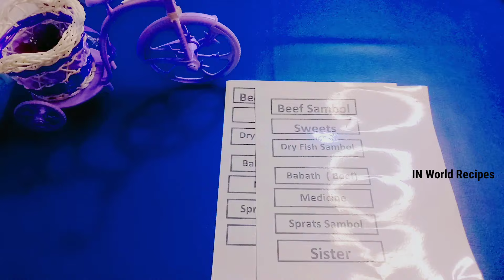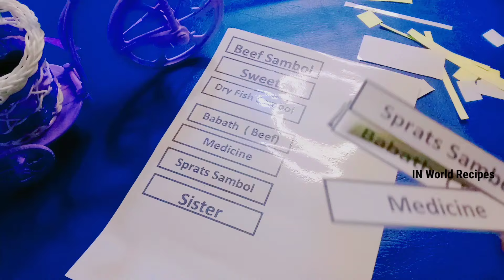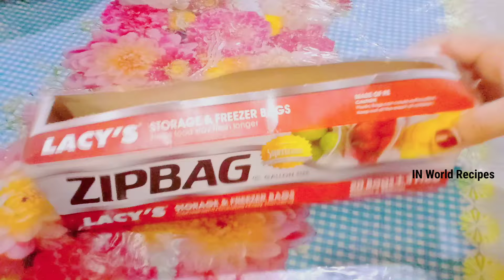Foreign கு பார்சல் அனுப்புவோம் வாங்க/Caremal chai tea/Egg kuruma Recipe